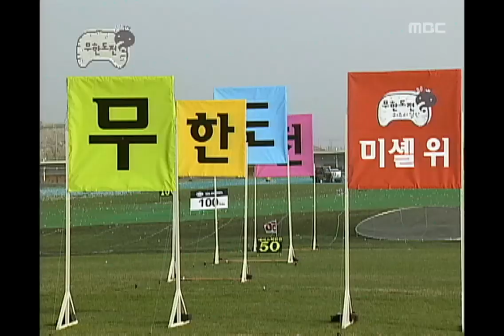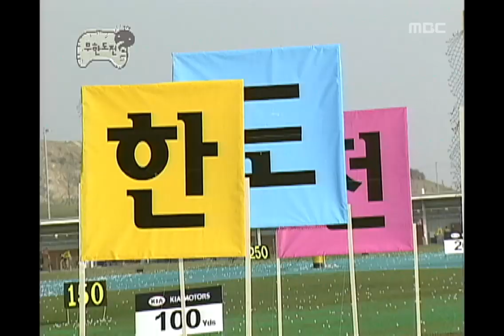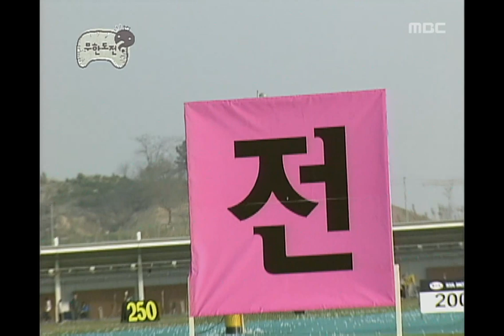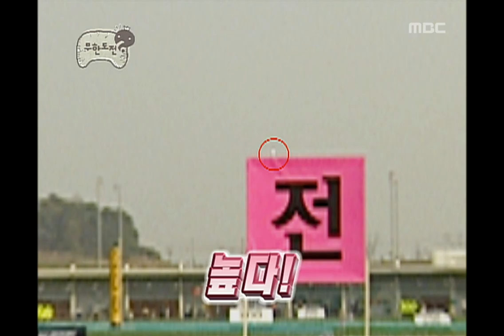Infinite Challenge, Michelle Wie(2) #02, 미셸 위(2) 20060513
방송시간  SAT 18:30~

미셸위와의 공중타깃 맞추기 대결